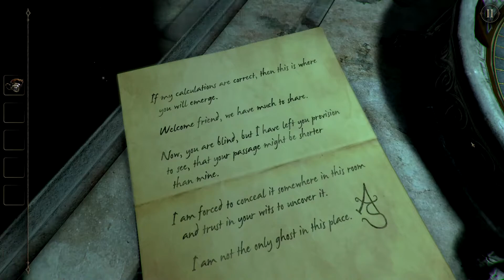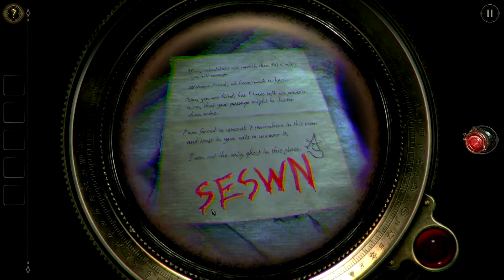Kjempe skummelt! [The Room 2 - Puzzle spill]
UTVID FOR Å SE MER

Denne kanalen kommer til å bli brukt til alt mulig fremover, for å samle alt på en konto! :) Derfor vil det komme vlogs og andre type videoer som ikkje nødvendigvis er spillvideoer på denne kanalen.

Her går jeg live flere ganger i uken og spiller spill direkte. Gjerne ha på varsel så du får opp når jeg går live!

Du kan også følge meg på Instagram for oppdateringer om videoer og andre ting:
▶ Astrid.fh

Dersom du har kommet så langt og lest dette, så kommenter en "🌈" i kommentarfeltet!